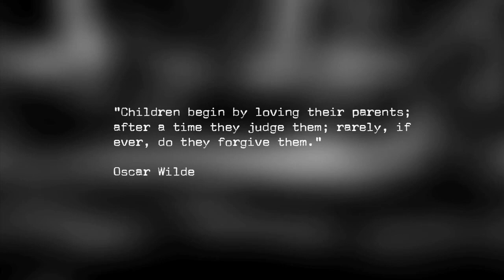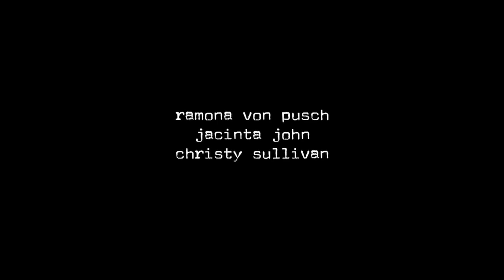Under The Bridge (Teaser Trailer) ⬇ Stream Full Movie For Free ⬇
Two sisters: a single night, a lifetime of familial misconstruction. Will blood, or water flow...under the bridge?

Under The Bridge is the fifth (A Lonedog Production) feature film by Chantboys' producer-writer-director Martyn Park

Starring:
Ramona Von Pusch
Jacinta John
Christy Sullivan

Written and Directed by Martyn Park